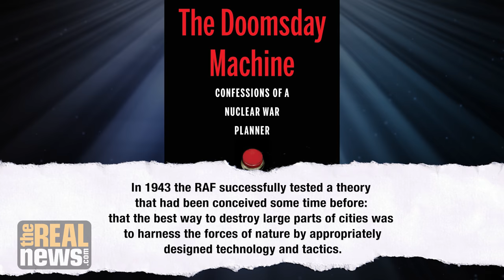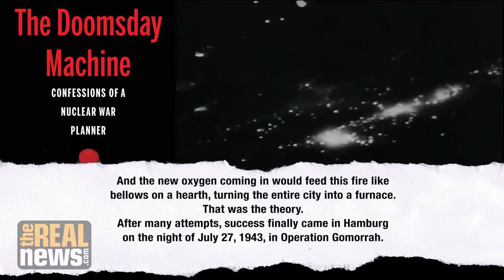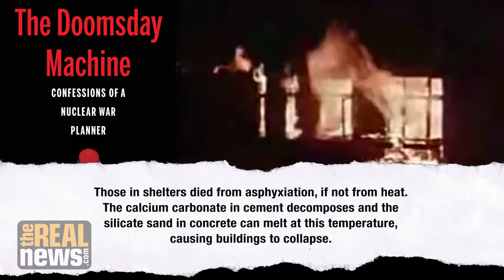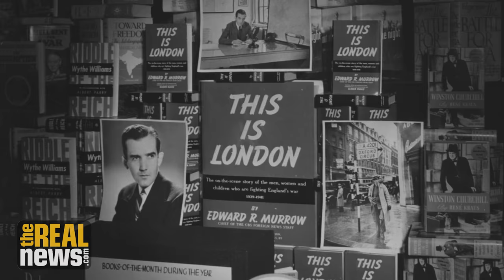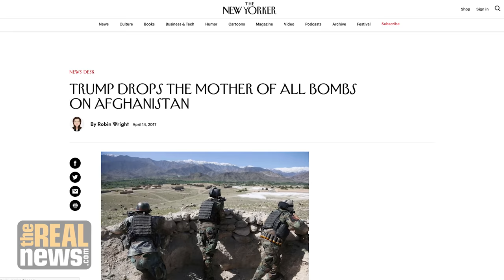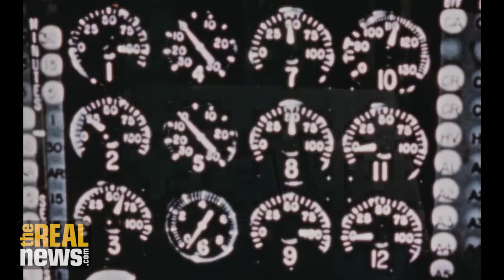The Largest Act of Terrorism in Human History - Daniel Ellsberg on RAI (4/13)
The British bombing of Hamburg in 1942, and the American firebombing of Japan in March 1945 that killed as many as 120,000 people in one night, created the conditions for the atomic bombing of Hiroshima and Nagasaki which were considered mere extensions of the firebombing tactics, says Daniel Ellsberg on Reality Asserts Itself with Paul Jay